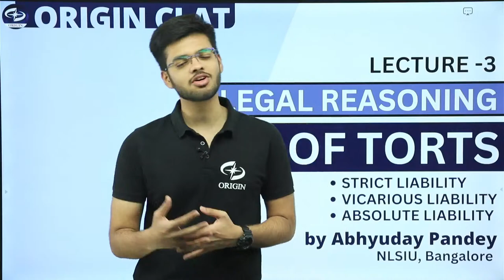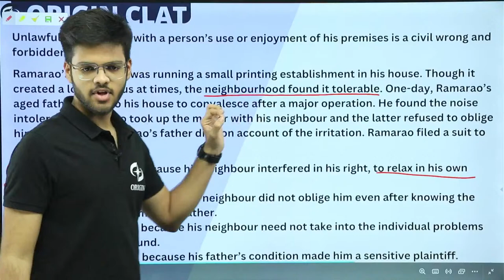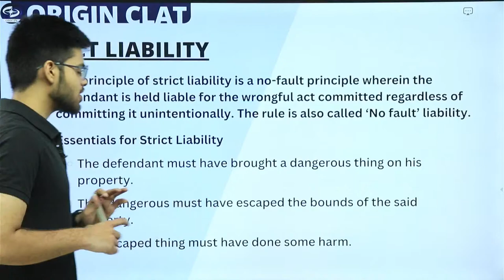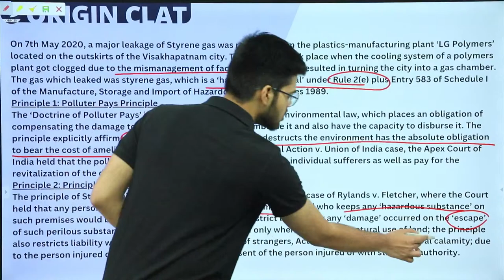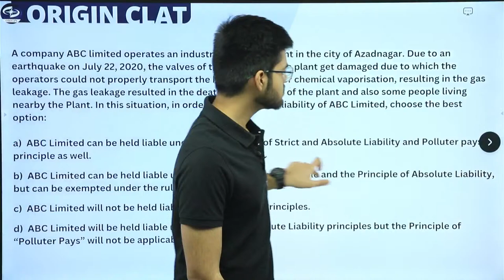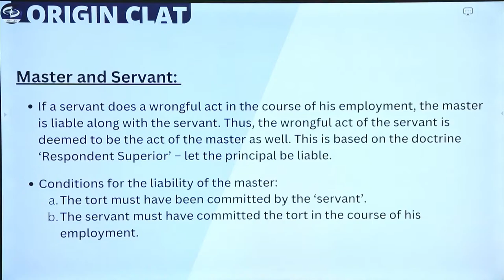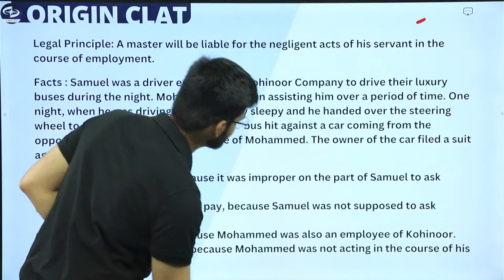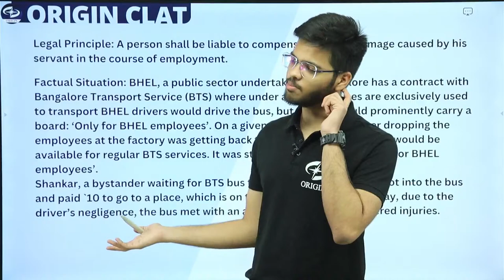Law of Torts L-3 | CLAT Legal Reasoning Preparation | Abhyuday Pandey | NLSIU Bnagalore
Watch these videos too for CLAT Preparation -

Embark on your journey to master the intricate world of legal reasoning with Abhyuday Pandey, an esteemed student of NLSIU Bangalore. In this enlightening lecture series, dive deep into the fundamental concepts of the Law of Torts, designed specifically to bolster your preparation for the CLAT exam.

Join Abhyuday Pandey as he unravels the complexities of tort law in an engaging and comprehensive manner. From understanding the basics to navigating through intricate case laws, this series serves as your ultimate guide to excel in legal reasoning.

Whether you're a CLAT aspirant seeking clarity or a legal enthusiast eager to broaden your knowledge, this series promises to equip you with the essential tools and insights needed to ace your exams and beyond.

Don't miss out on this opportunity to learn from the best and elevate your understanding of the Law of Torts.